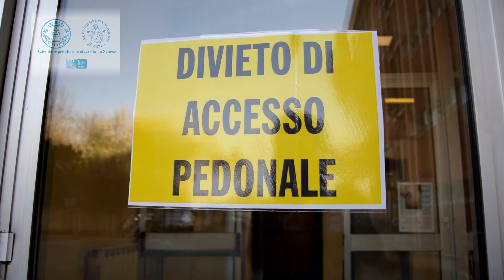Nuovo check-point di accesso al policlinico Santa Maria alle Scotte all’ingresso del lotto 4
È attivo il nuovo check-point di accesso al policlinico Santa Marie alle Scotte. Il presidio, situato all’ingresso del lotto 4 dove si trova il Dipartimento della Donna e dei Bambini, rientra tra le misure di prevenzione adottate dall’Azienda ospedaliero-universitaria Senese per potenziare il livello di tutela della salute pubblica nell’ambito dell’emergenza nazionale sul Covid-19.